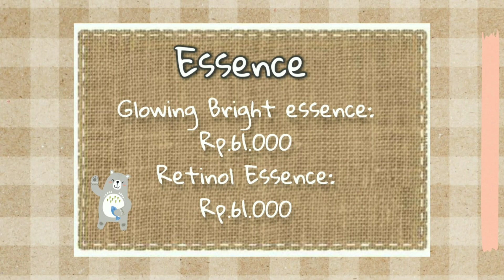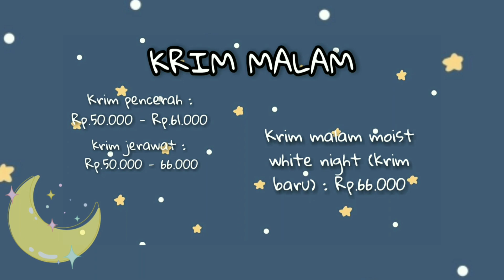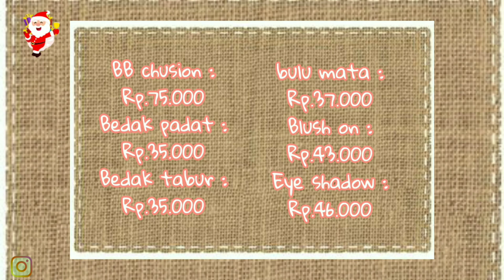DAFTAR HARGA KRIM DAN PERAWATAN DI NAAVAGREEN TERBARU 2021 | Diyah Utami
Welcome back to my channel Diyah Utami.Video  kali ini biar nggak bingung nyari dan lebih simpel untuk daftar harga dan treatment nya aku jadiin satu ya kak, jdi lebih mudah nyari daftar harganya 😊
Nb : Untuk harga wilayah jatim saja ya kak ☺️jangan lupa tonton videonya sampai habis ya ☺️
Bdw Jika ada kritik dan saran atau reques video silakan bisa langsung komentar di kolom komentar ya kak atau bisa langsung DM di instagram aku ☺️

Note : official shopee di naavagreen hanya satu ya teman☺️☺️ jangan sampai salah beli ☺️

Tanya2 tentang skincare. Bisa langsung join grub telegram ya